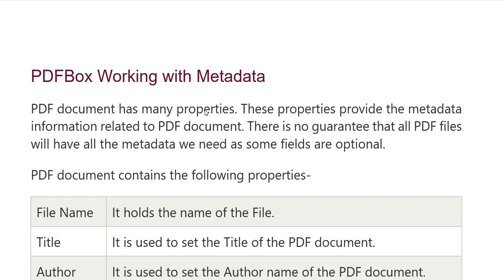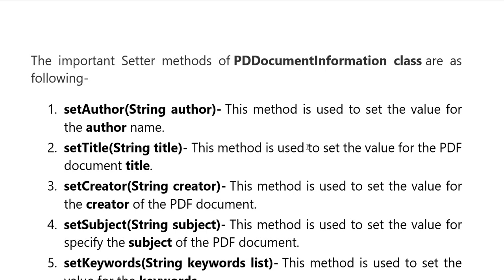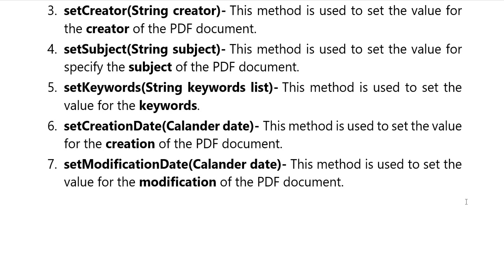PDFBox | Working With MetaData